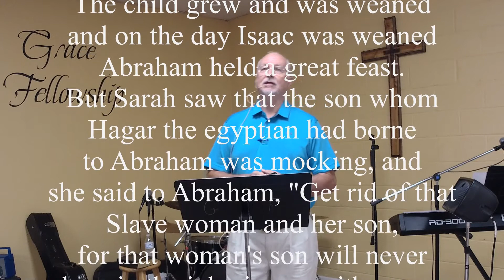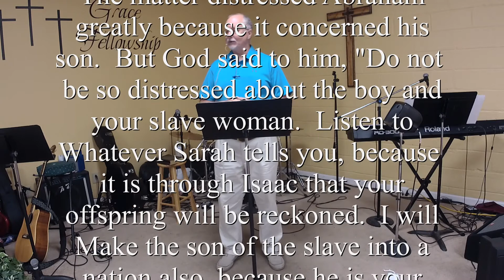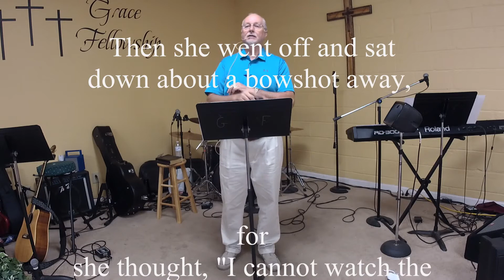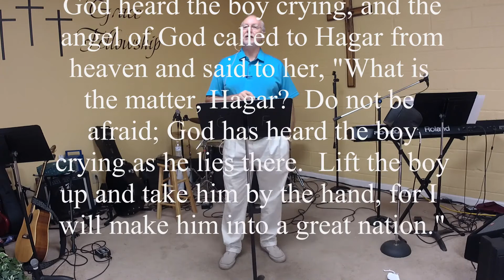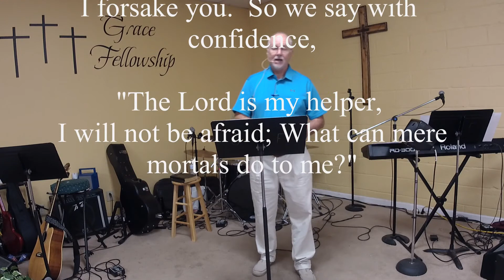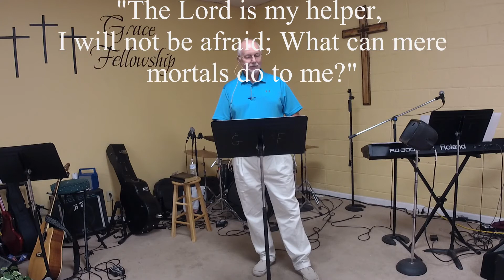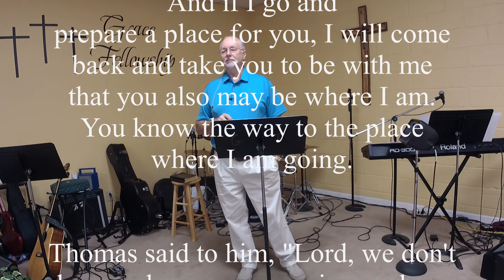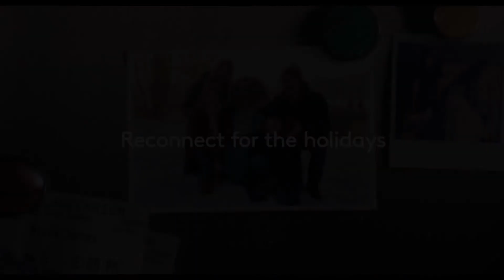Pastor Mike Stewart, Grace Fellowship, Pikeville, KY Fathers Day 6/21/20. Genesis 21:8-21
Pastor Mike Stewart speaking today at Grace Fellowship, Pikeville, KY on Father's Day, June 21, 2020. Father Abraham, Genesis 21:8-21.

CCLI:  2240628
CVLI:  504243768